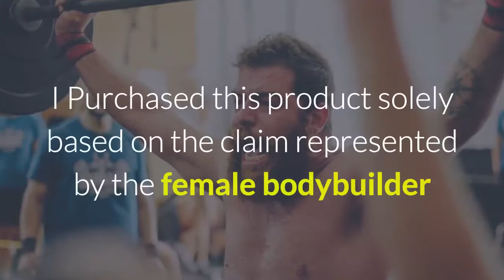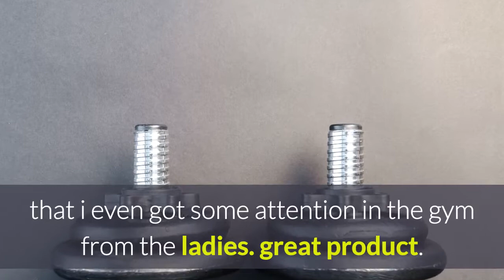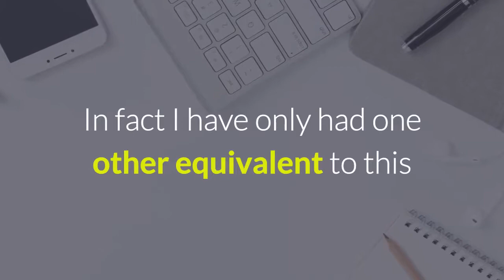Nitric Oxide Booster Supplement Reviews - best nitric oxide supplements | best no2 supplements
nitric oxide booster supplement reviews - Nitric oxide has gotten the most attention due to its cardiovascular benefits Does nitric oxide help to increase testosterone - 6 Vein-Popping Reasons To Use Nitric Oxide Supplements Nitric Oxide Benefits and Side Effects. Are nitric oxide supplements worth it

When you feel fatigued in the gym, do you think of taking a nitric oxide supplement. nitric Oxide Booster Supplement reviews Best nitric oxide supplement 2017

this nitric oxide lecture explains about the benefits and side effects of nitric oxide supplements in human body.. maximus no2 is another one of the best nitric oxide supplements on the market. listed here are the best nitric oxide supplements (no2) on the market... if this doesn`t make sense to you  don`t worry about it to much – all you really need to know is that citrulline may be superior to arginine as a nitric oxide supplement.
although arginine is the most common nitric oxide supplement  citrulline might actually be a better choice.

the most common nitric oxide suppplement  arginine is an amino acid which converted into nitric oxide by an enzyme – a family of enzymes actually - called nitric oxide synthases...

any supplement that contains either arginine  agmatine or citrulline is technically a nitric oxide supplement since all affect the production of nitric oxide in the body.  so whether or not l-arginine akg is an effective nitric oxide supplement is one thing  but we still don't even know if raising no in the body is useful in the first place...

 even though you'll find plenty of nitric oxide reviews that rave about the positive effects of this compound  it's really not based on any objective research...

 if you're an endurance athlete or you even just want more stamina in general in your daily life  then using a nitric oxide supplement to increase blood flow will help a lot.

Nitric oxide (nitrogen oxide, nitrogen monoxide) is a molecular, chemical compound with chemical formula of ·NO.

Nitric oxide is a very simple but important molecule.

After 90 minutes, the effects begin to wear off, even though the nitric oxide booster could last in your system for longer.

Any supplement that contains either arginine  agmatine or citrulline is technically a nitric oxide supplement since all affect the production of nitric oxide in the body.

Nitric oxide boosters have been some of the top selling bodybuilding supplements over the past decade  and are claimed to provide a variety of benefits such as increasing oxygen delivery to working muscles  increasing glucose uptake and providing better pumps during your training sessions...